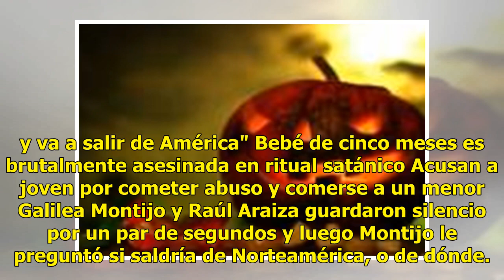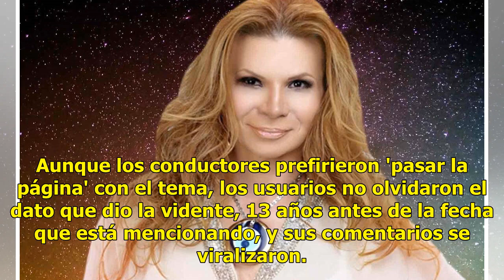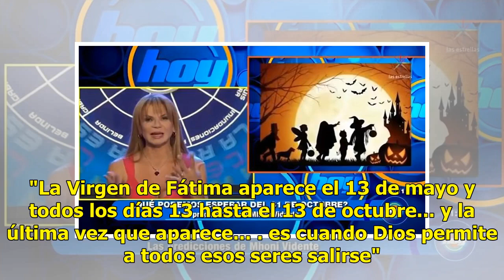Mhoni Vidente 've llegada del Anticristo' en 2031; asegura que saldrá de América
Mhoni Vidente se puso más profunda en eso de las predicciones y habló tanto de la noche del 31 de octubre como del... Anticristo. "Veo que en el 2031 aparece el Anticristo eh... y va a salir de América" Bebé de cinco meses es brutalmente asesinada en ritual satánico Acusan a joven por cometer abuso ...